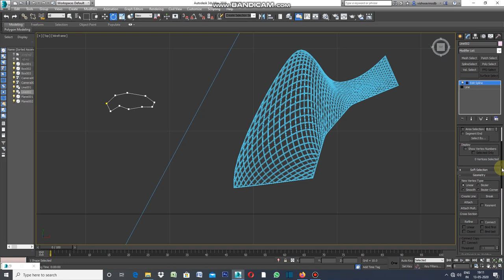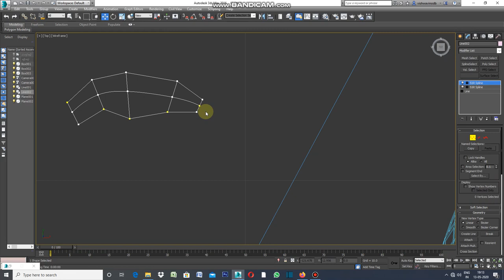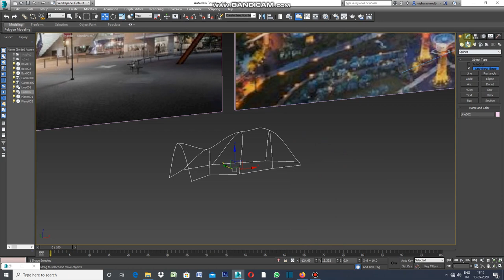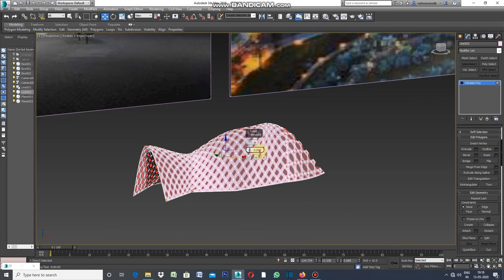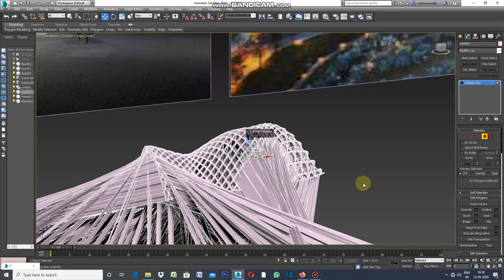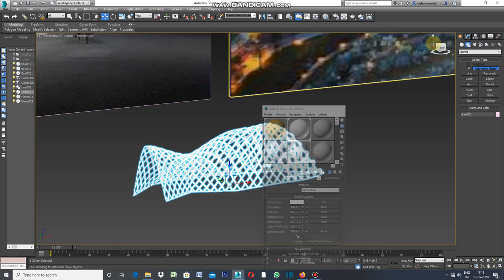FACADE WITH SURFACE IN 3DS MAX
TREATMENT TO BUILDING FACADE  OR  A UNIT OF FACADE WITH SURFACE IN 3DS MAX IS ABSOLUTELY FAST.JUST DRAW SPLINES AS PER DESIGN , THEN CONNECT EDGES WITH REFINE IN MODIFIER.USE KEYBOARD ,CONTROL I TO INVERT AND BACKSPACE KEY TO DELETE THEN SELECT POLYGON IN EDIT POLY , DO INSET BY SELECTING POLYGON.EXTRUDE AND DELETE AND THEN EXTRUDE IT ,THE OUT IN VIEW.